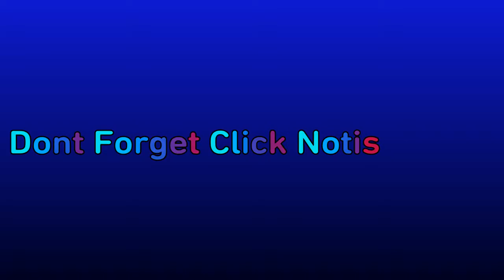Party Girl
Song-Party Girl